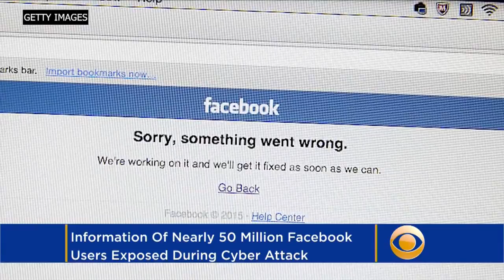Facebook Says 50M User Accounts Affected By Security Breach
An attack on Facebook discovered earlier this week exposed information on nearly 50 million of the social network's users, the company announced Friday. Curtis Silva reports.